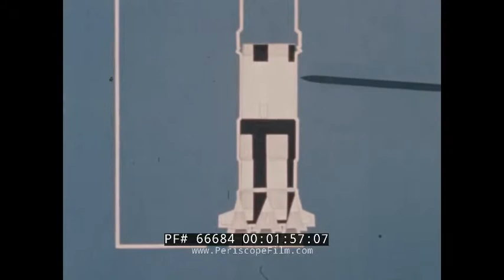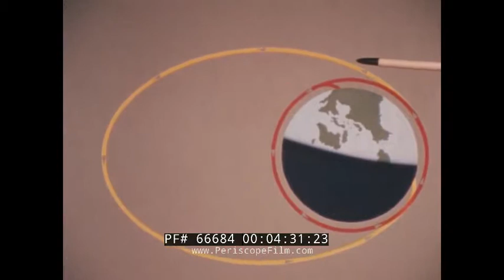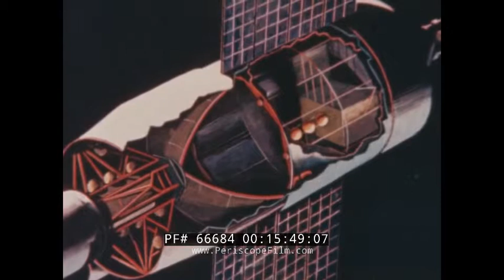1967 NASA MANNED SPACE FLIGHT REPORT #18 SATURN V FIRST FLIGHT APOLLO 4 MISSION PREPARATION 66684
“NASA Manned Space Flight, Quarterly Report 18”  focuses on the months of July, August and September of 1967 as the Apollo Program advanced, with on-going work shown on the preparation of the Saturn V rocket for its first launch as part of Apollo 4. The film also shows some of the changes made to the Command Module as a result of the disastrous Apollo I fire. This third quarter of 1967 brought NASA and the USA close to the climax of space flight programs which would be the manned lunar landing mission of Apollo 11 (:31). Advancements began with the unmanned maiden flight of the massive Apollo-Saturn V rocket on Nov. 9, 1967, for the mission known as Apollo 4 (1:09). A breakdown of its three stages and who built them (1:39) is presented, specifically noting the single engine third stage would be shut down and reignited for the first time (2:17). Other firsts for this flight include the test module for the lunar landings was to be flown (2:45) and the service module was to undergo the longest continuous burn in space (2:52). New mission support ground facilities were also being constructed including a new launch complex (3:28), a new launch control center (3:35), new instrumentation facilities (3:44) and new mission control and computer facilities (3:58). Mission plans follow (4:20) showing the mission was to take about 8 and ¾ hours and where the re-entry point was to be (4:42). At launch complex 39 at the JFK Center (4:48) the first Apollo Saturn V is pictured moving from the vehicle assembly building to launch pad A (4:55). For the first time, all the Apollo ground support facilities were to be unified into a large operational complex (5:45). Some tests conducted and shown are on the umbilical arms to ensure safe detachment and swing back (6:07), check outs for the first Apollo Saturn V at pad A (6:21) and the mating of the second Apollo Saturn V (6:24). Three ground test stages of the second Apollo-Saturn V were destroyed (7:01). Afterwards, a series of tests and inspections were conducted and new manufacturing and handling techniques were imposed (7:36). At the Kennedy Space Center preparations for the first unmanned space flight of the operational lunar module were underway (9:19). Flight preparations were also continuing at the Marshal Spacecraft Center (10:00). Tragedy struck on January 27th, 1967 as Gus Grissom, Ed White and Roger Chaffe perished in an Apollo Command Module preflight test at Cape Kennedy (11:01). In order to prevent future tragedy, a new quick opening hatch was installed (11:10) as well as other equipment (11:17) and new operational procedures were initiated (12:57). Walter Schirra, Walter Cunningham (13:34) and Donn Eisele (13:39) of Apollo VII are seen. Unmanned lunar missions to the moon continued including the Lunar Orbiter V mission (14:19) and Surveyor V’s soft landing on the moon (15:00). A few mock ups for Apollo applications follow; one for an orbital workshop (15:52) and one for the multiple docking adapter (16:45). The film draws to a conclusion on this quarter which was progressing the US towards its first manned lunar landing (17:16). It was produced by the AV Corporation, Houston, Texas (17:43).

Apollo 4 (November 9, 1967), also known as SA-501, was the uncrewed first test flight of the Saturn V launch vehicle, the rocket that eventually took astronauts to the Moon. The space vehicle was assembled in the Vehicle Assembly Building, and was the first to be launched from Kennedy Space Center (KSC) in Florida, ascending from Launch Complex 39, where facilities built specially for the Saturn V had been constructed.

Apollo 4 was an "all-up" test, meaning all rocket stages and spacecraft were fully functional on the initial flight, a first for NASA. It was the first time the S-IC first stage and S-II second stage flew. It also demonstrated the S-IVB third stage's first in-flight restart. The launch was planned for early 1967, but delayed because of problems with various elements of the spacecraft and difficulties during pre-flight testing. Additional inspections were also required after a fire killed the Apollo 1 crew in January 1967. The mission splashed down in the Pacific Ocean slightly less than nine hours after launch, having achieved its objectives. NASA considered the mission a complete success.